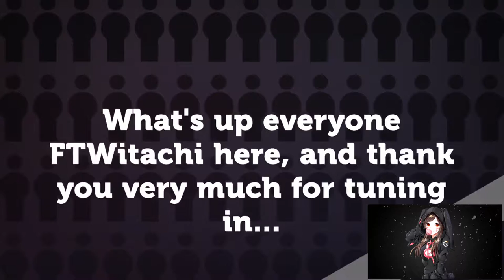ANTORUS THE BURNING THRONE | IMONAR THE SOULHUNTER | NORMAL | WORLD OF WARCRAFT LEGION 🎮🎮🎮